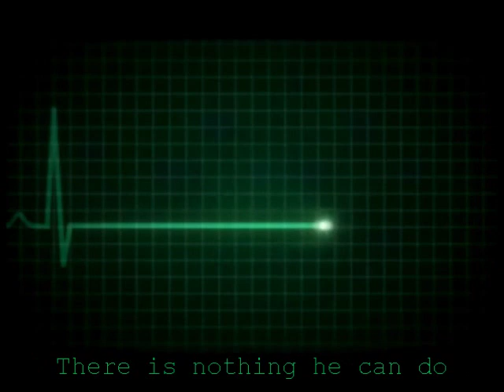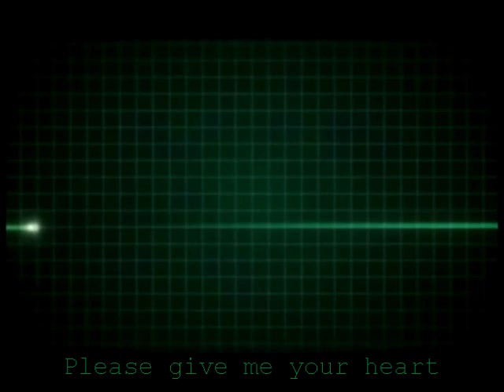Littleman in C Major - Heart Transplant (original song)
HEART TRANSPLANT

Since I met this girl
Shortness in my breath
Something in my chest
My heart feels so weird

Sometimes it beats fast
Sometimes it beats slow
Sometimes it just stops

Doctor, fix my broken heart
Do a bypass on my heart
Do a defib, shock my heart
Something must be wrong with me

Doctor say my heart is fine
Medically nothing wrong
Doctor says go get this girl
She can be my pacemaker

So we take it slow
But time flies so fast
And when she is gone
I have heart attack

My heart is beyond repair
I now need a heart transplant
There is nothing he can do
There is something you can do

Please give me your heart
No one else will do
Only yours will do

Your heart's broken too
But it is alright
We can mend them back
We will mend them back
They will beat together